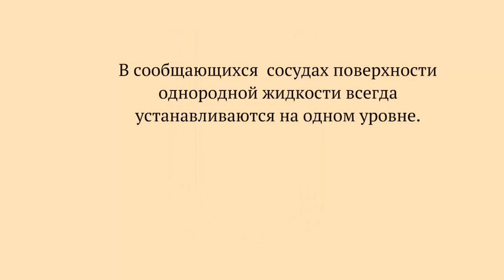Сообщающиеся сосуды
Если взять две стеклянные трубки и соединить их резиновый, то получаются сообщающиеся сосуды.
Наливая воду в правую трубку, увидим что вода будет перетекать и в левую трубку.
При этом уровне воды в трубках будут все время одинаково.
Поднимем правую трубку выше левый.
Увидим, что относительно верхнего конца правой трубки уровень воды понизится, относительно верхнего конца левой трубки - повысится.
Однако друг относительно друга уровне останутся одинаковыми.
То есть будут лежать в одной и той же горизонтальной плоскости.
Наклоним правую трубку оставив левую в вертикальном положении.
Уровне воды в них останутся одинаковыми.
Если трубки заполнить другой жидкостью, например маслом, керосином или ртутью, то все равно уровне жидкости в них будут одинаковы.
Можно сделать вывод: в сообщающихся сосудах поверхности однородной жидкости всегда устанавливаются на одном уровне.